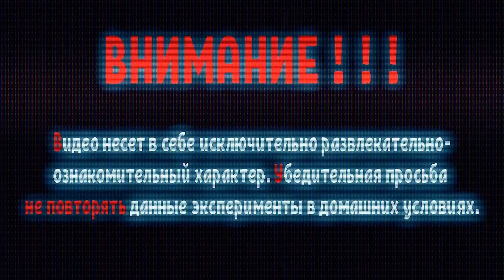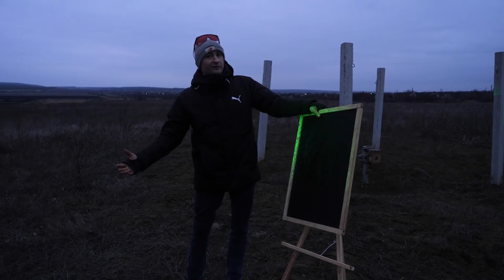3 ЛЮТЫХ ЛАЗЕРА с AliExpress, которые ПОЧТИ НИКТО не ВИДЕЛ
В этом видосе мы покажем вам лютые лазеры с AliExpress и что они могут!

ПЛЕЙЛИСТЫ видео с ЕНОТОМ ХАЙПОМ:
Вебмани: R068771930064